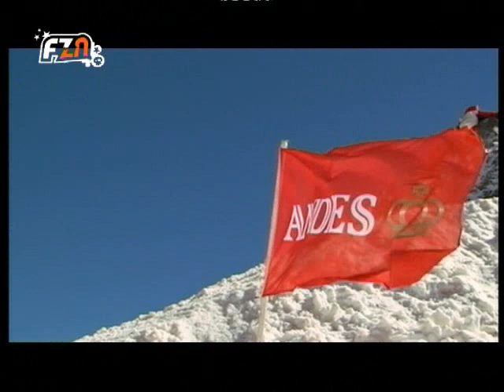ANDES WINTER WEEK - Fuzion tv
Freestyle de Snowboard y Esquí, 6 riders profesionales.
El "Andes Freestyle Team" estuvo integrado por los snowboarders Pablo Fauci, Damián Fernández, Enzo Digerónimo y Antos Gagliano, y por los esquiadores José Gutiérrez Arana y Santiago Guzmán.

28, 29 y 30 de agosto de 2009
PENITENTES - ARGENTINA